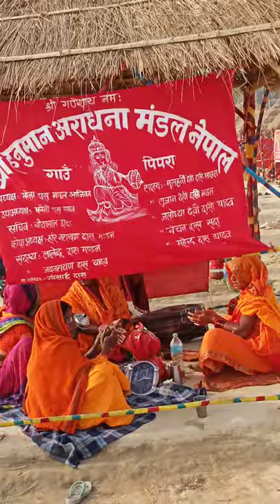Mahayag at Rajgadh(Belhi Chapena) 2077 @Bishnu Mahayag at Rajgadh(Belhi Chapena) 2077